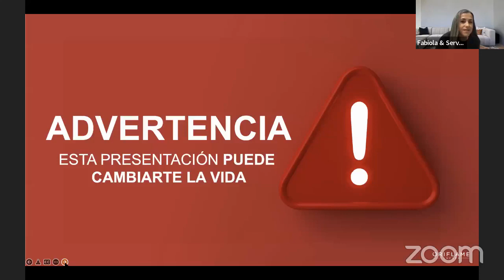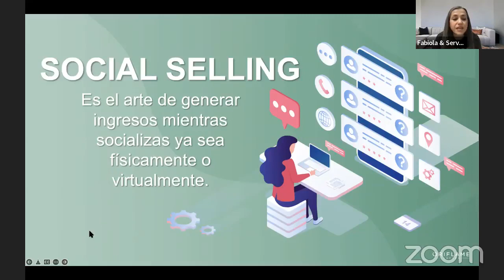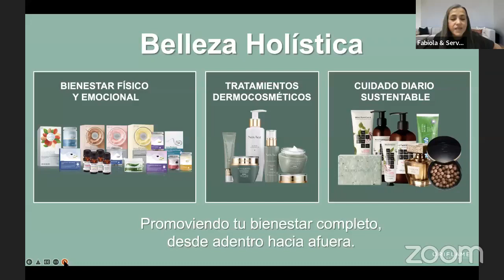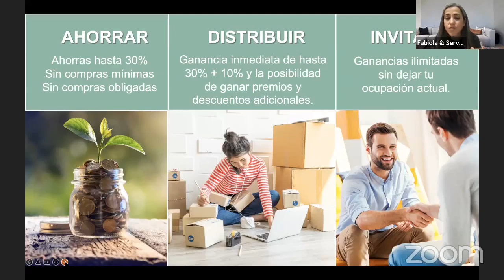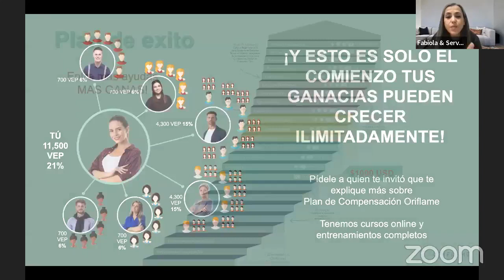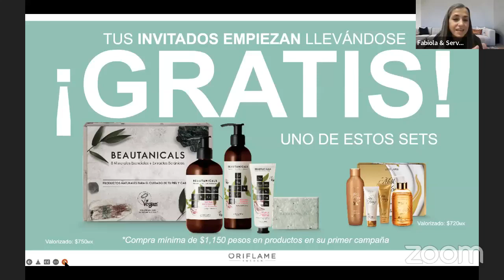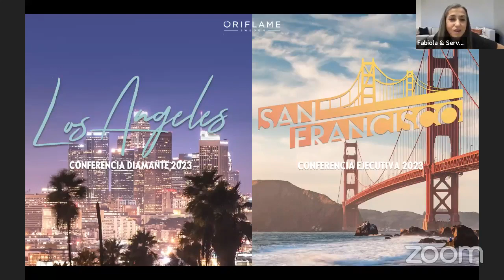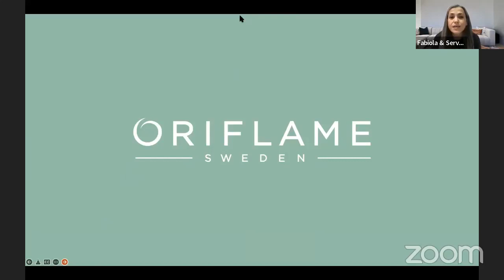𝙍𝙀𝙐𝙉𝙄𝙊𝙉 𝘿𝙀 𝙊𝙋𝙊𝙍𝙏𝙐𝙉𝙄𝘿𝘼𝘿! 𝙊𝙧𝙞𝙛𝙡𝙖𝙢𝙚. 𝙂𝙖𝙣𝙖 𝙫𝙞𝙖𝙟𝙚 𝙖 𝙋𝙡𝙖𝙮𝙖 𝘽𝙤𝙣𝙞𝙩𝙖!!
𝗜𝗻𝘃𝗶𝘁𝗮 𝗔𝗹 𝗖𝗮𝗺𝗯𝗶𝗼.

❥UℕᎯ ᏉℐⅅᎯ ⅅℰ ℰℕЅUℰñᎾ.
❥ ᎶᎯℕᎯℕℂℐᎯЅ ℐℕℳℰⅅℐᎯTᎯЅ.
❥ ℂᎾℕᎾℂℰℛ ℰℒ ℳUℕⅅᎾ.

𝗥𝗲𝗻𝘂𝗲𝘃𝗮𝘁𝗲 𝗰𝗼𝗻 𝗢𝗿𝗶𝗳𝗹𝗮𝗺𝗲.

📌ᴜɴᴇᴛᴇ ᴀ ᴏʀɪғʟᴀᴍᴇ ᴄᴏɴ ɴᴜᴇsᴛʀᴏ ғᴀʙᴜʟᴏsᴏ ᴘʀᴏɢʀᴀᴍᴀ ᴅᴇ ʙɪᴇɴᴠᴇɴɪᴅᴀ ʏ ᴠɪᴀᴊᴀ ɢʀᴀᴛɪs!!!
ᴛɪᴇᴍᴘᴏ ʟɪᴍɪᴛᴀᴅᴏ🛍️🛒🛫

¡Únete a Oriflame ahora!

📌ᴜɴᴇᴛᴇ ᴀʟ ɢʀᴜᴘᴏ ᴅᴇ ᴛᴇʟᴇɢʀᴀᴍ ⬇️📲📤

ꕥ٭*✧ʚ♡⃛ɞ(ू•ᴗ•ू❁)